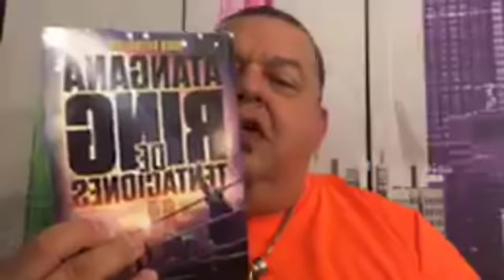AL FIN Kofi Kingston a CONSAGRARSE en WrestleMania 35